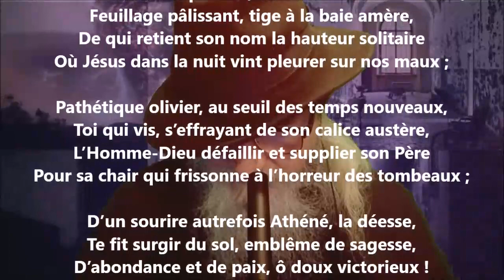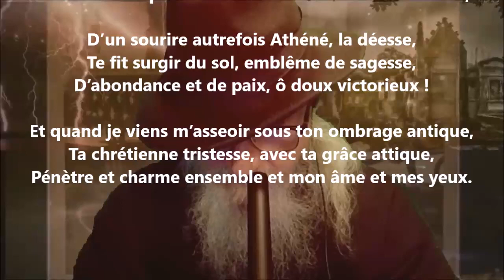L’olivier - Marie d'Agoult lu par Yvon Jean